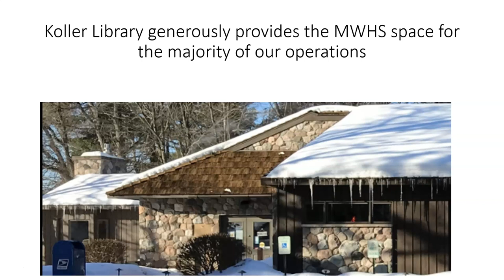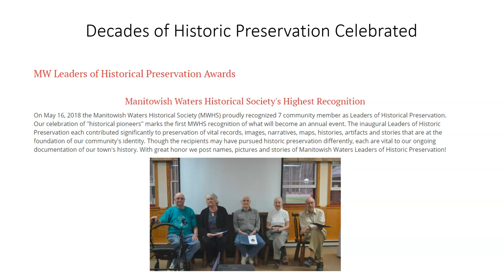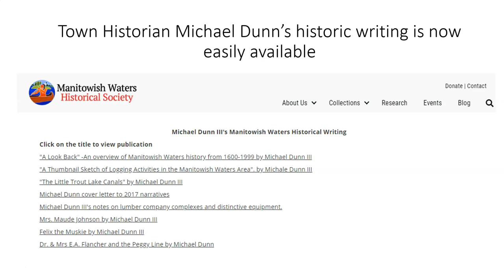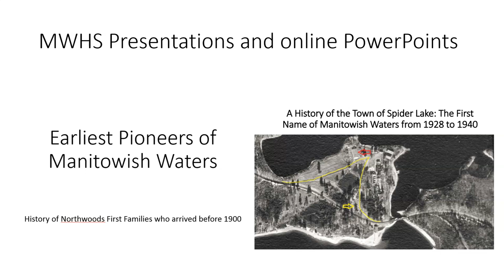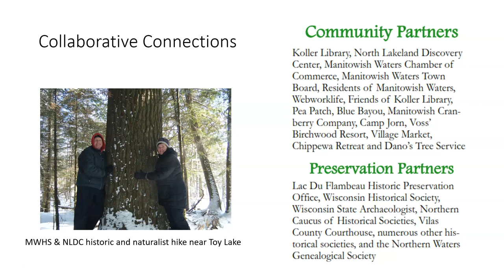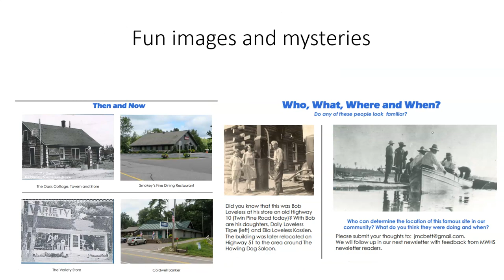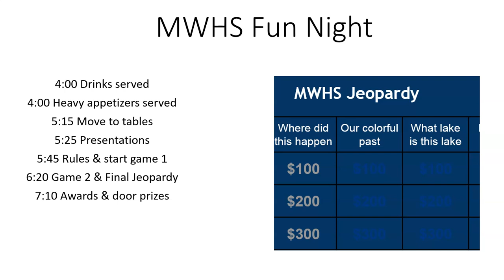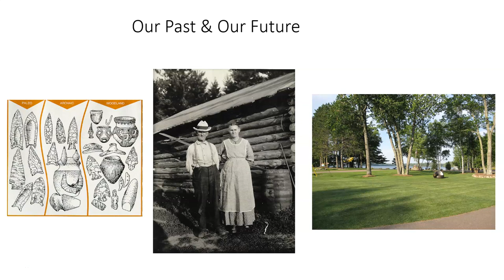Our History: An Overview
Discover how the Manitowish Waters Historical Society is preserving and sharing Northwoods history.